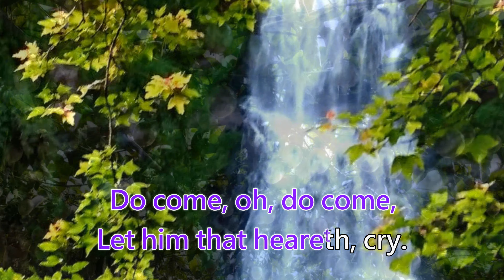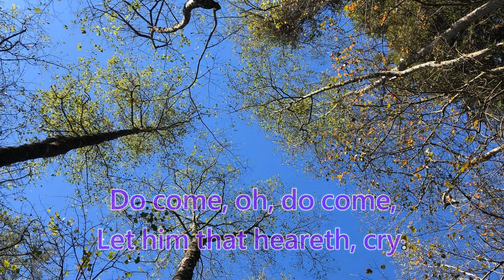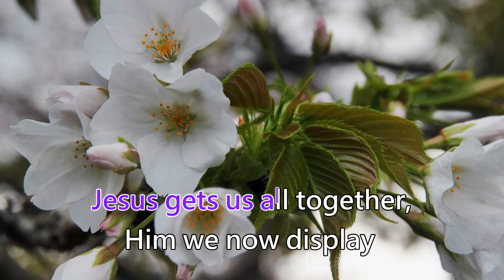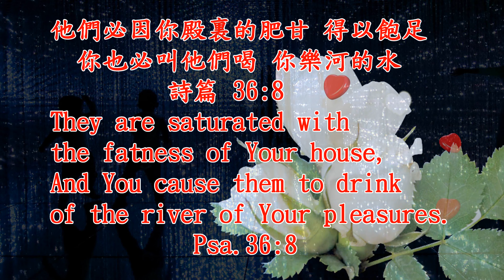Drink! A river pure and clear that’s flowing from the throne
1
Eat! The tree of life with fruits abundant, richly grown;
Look! No need of lamp nor sun nor moon
to keep it bright,
for  Here there is no night!

Do come, oh, do come,Says Spirit and the Bride:
Do come, oh, do come,Let him that heareth, cry.
Do come, oh, do come,Let him who thirsts and will
Take freely the water of life!
2
Christ, our river, Christ, our water, springing from within;
Christ, our tree, and Christ, the fruits, to be enjoyed therein,
Christ, our day, and Christ, our light, and Christ, our morningstar:
Christ, our everything!
3
We are washing all our robes the tree of life to eat;
“O Lord, Amen, Hallelujah!”—Jesus is so sweet!
We our spirits exercise, and thus experience Christ.
What a Christ have we!
4
Now we have a home so bright that outshines the sun,
Where the brothers all unite and truly are one.
Jesus gets us all together, Him we now display
In the local church.